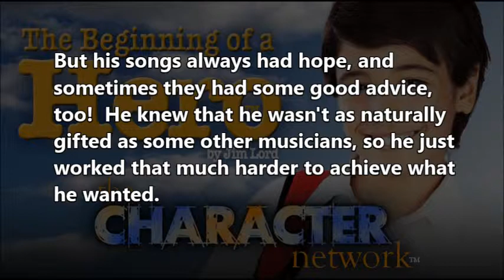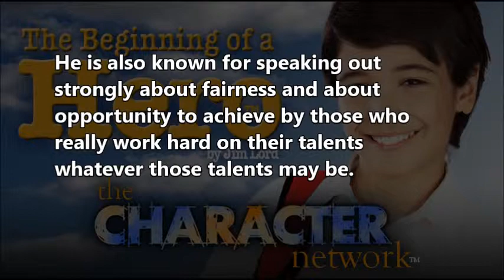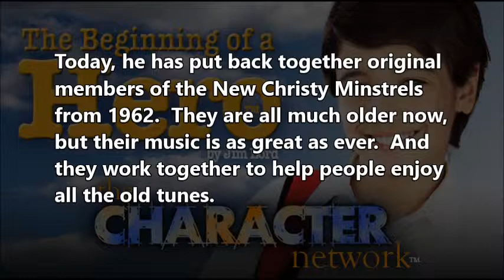The Beginning of a Hero by Jim Lord ~ The Randy Sparks Story